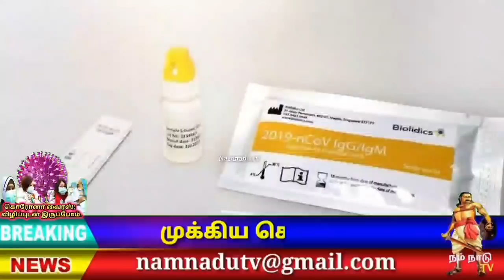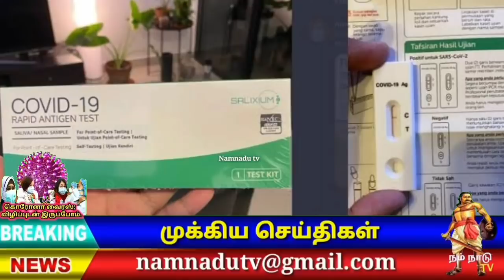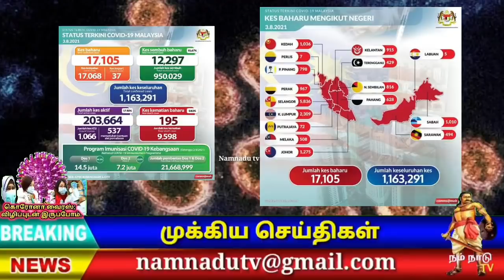Takiyuddin Hassan னுக்கு மாமன்னர் பூங்கொத்து வழங்கினார்! Malaysia breaking news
இருதய அருவை சிகிச்சைக்காக தனியார் மருத்துவமனையில் சிகிச்சை பெரும் சட்ட விவகாரங்களுக்கான பிரதமர் துறை அமைச்சர் Takiyuddin Hassan விரவில் நலம் பெற வேண்டும் என மாமன்னரிடம் இருந்து பூங்கொத்து அனுப்பிவைக்கபட்டது என்ற தகவல் கசிந்துள்ளது இதனால் நாட்டு முக்கிய தலைவர்கள் மட்டுமின்றி பொதுமக்களையும் ஆச்சரியத்தை ஏற்படுத்தியுள்ளது

👇VIDEO LINK